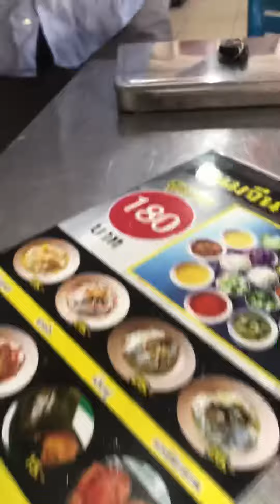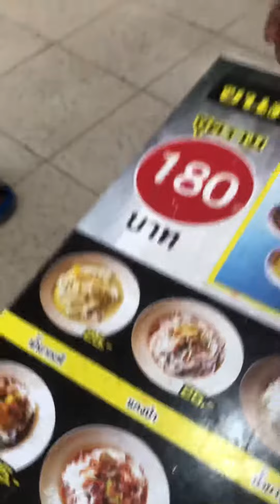ร้านโกจ้อย ขนมจีน ไก่ทอด